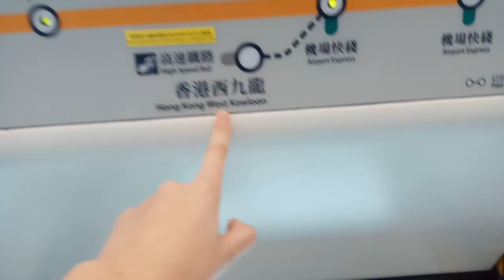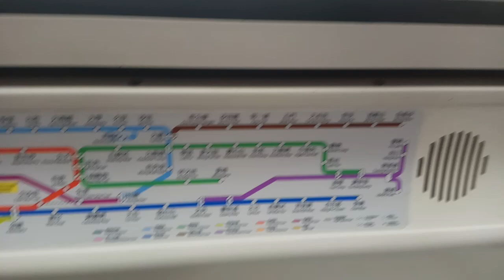在貼紙路線圖上加入高鐵的路線(A Train)